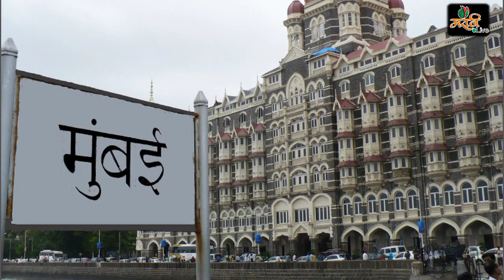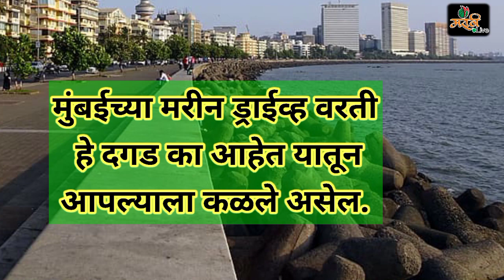मुंबईच्या मरीन ड्राईव्हला हे दगड का आहेत? | Mumbai Marine Drive (@Marathi Live)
मुंबईच्या मरीन ड्राईव्हला हे दगड का आहेत? | Mumbai Marin Drive (@Marathi Live)